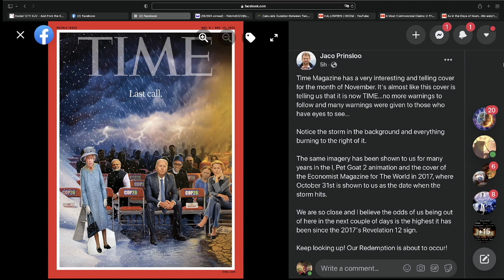LAST CALL... IT´S TIME.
October 31, 2021 Abomination + 1290 Days... Daniel 12:11